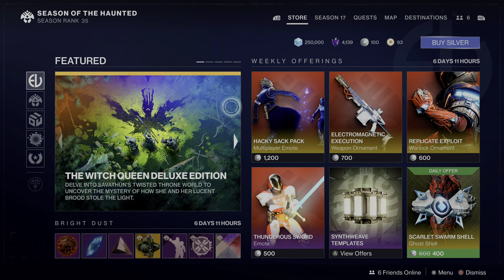Irradiant Charoite the best New Shader In Destiny 2